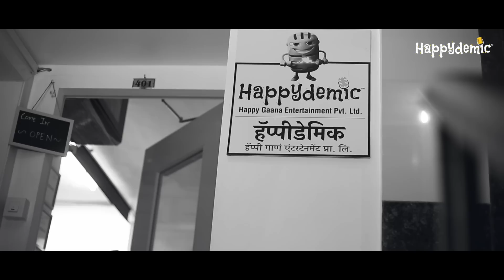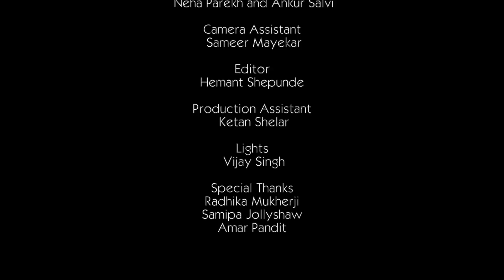A Common Girl With A Special Voice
Shamal came to us a simple housekeeper with only one thing - a passion for singing. Singing made her happy, and for us, it's all about spreading the happiness, so we gave her a platform to express herself through music! Watch Shamal's journey from sweeping floors to melting our hearts at the Happydemic jam room!Through her soulful voice, she managed to put across her amazing talent. To help spread the Happydemic and see more such stories,